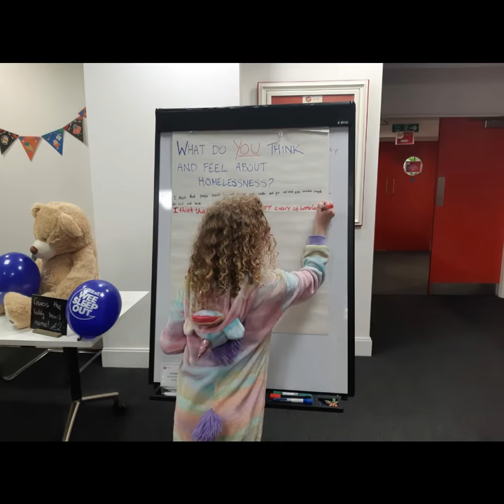George Heriots Junior School - Wee Sleep Out 2019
Hosted by Virgin Money and supported by the Social Bite fundraising team!